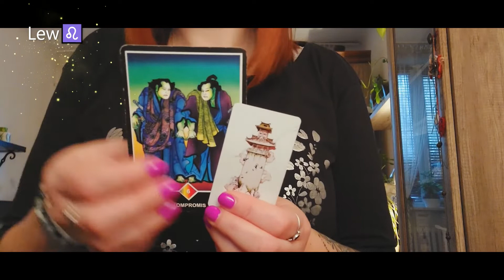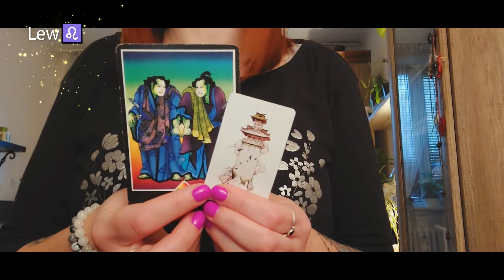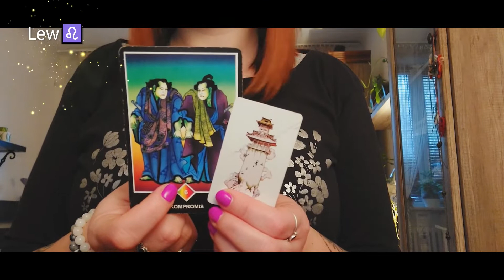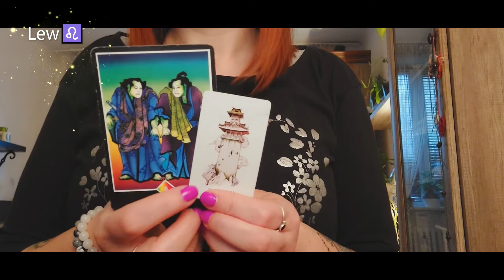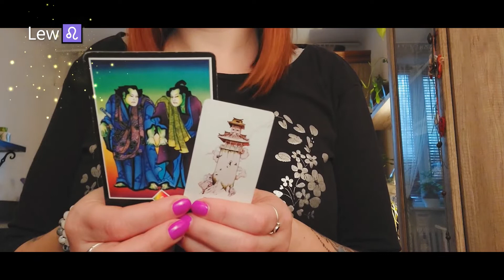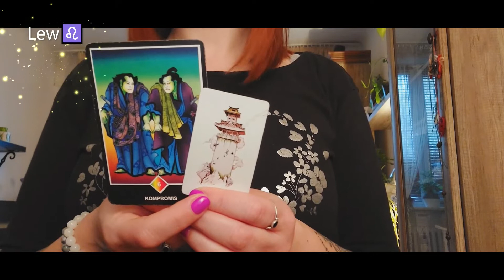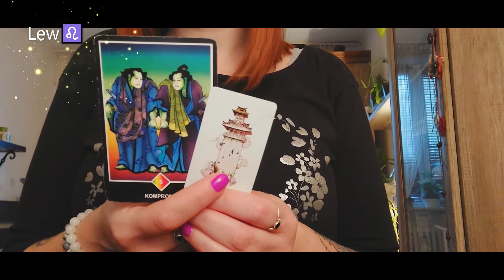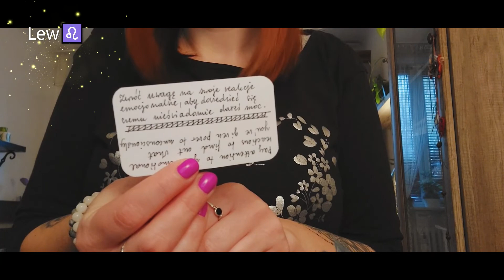LEW TAROT♌✨LISTOPAD 2022✨💙 [Kreatywna Intuicja Tarot & Coaching]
lew ♌ tarot i intuicyjne wiadomości dla Twojego znaku listopad 2022

💙Witaj na moim kanale Kreatywna Intuicja Tarot & Coaching! W tym nagraniu zapraszam Cię do wysłuchania krótkich listopadowych wiadomości dla Twojego znaku. Mam nadzieję, że znajdziesz w nich inspirację i wartościowy wgląd w swoją energię/sytuację.

💙Jako Life Coach nie przepowiadam przyszłości i nie oferuję gotowych rozwiązań – wspieram Ciebie w tworzeniu Twojego własnego, niepowtarzalnego planu i poprzez przekazywane Ci inspiracje i wskazówki pomagam Ci wyprawić się w drogę ku realizacji Twoich marzeń, pragnień i ambicji.

💙W Tarocie ogólnym dla kolektywu Lwa wiadomości mogą dotyczyć każdej sfery Twojego życia. Zawsze słuchaj swojej Intuicji, ona powie Ci jak interpretować wiadomości, i które szczegóły są właśnie dla Ciebie.

** Talie **
Afirmacje / MJ

Thumbnail pic credit: Scott Gummerson on Unsplash

MJ💙